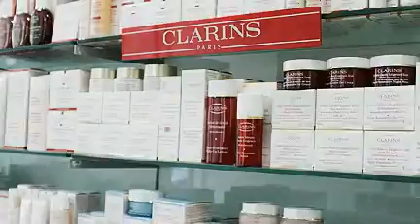Farmácia Antero de Quental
A Farmácia Antero de Quental existe há mais de 30 anos com o intuito de aconselhar e servir.